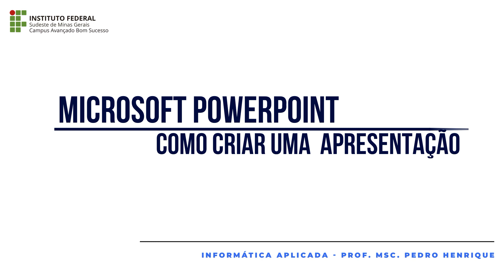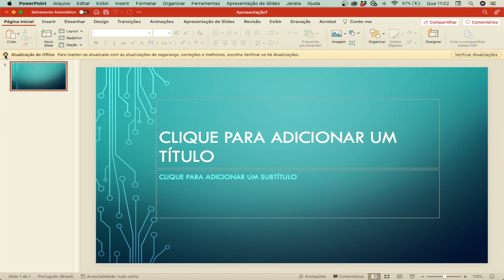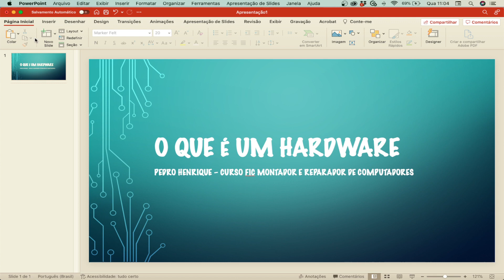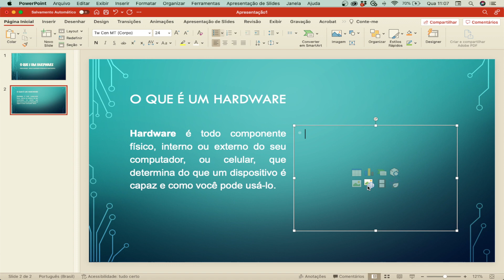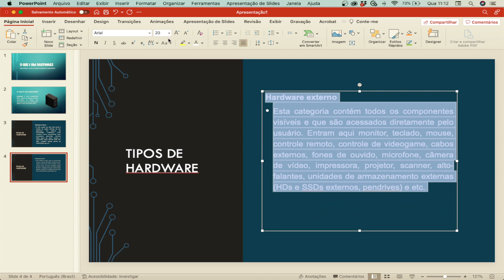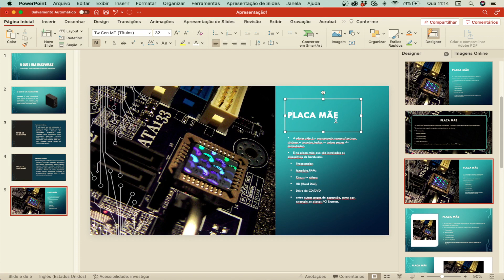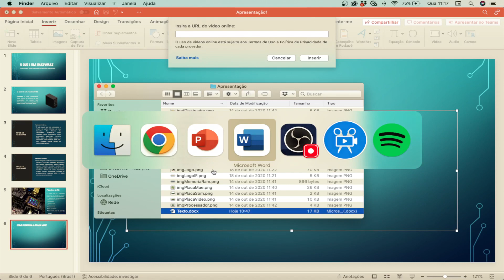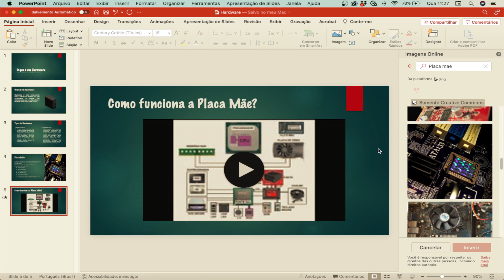Como criar a sua primeira apresentação no PowerPoint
Aula disciplina Informática Aplicada - Como criar a sua primeira apresentação no PowerPoint